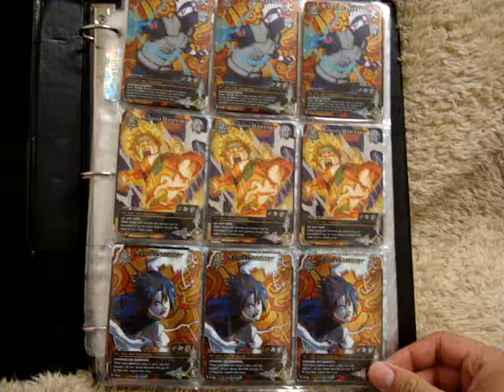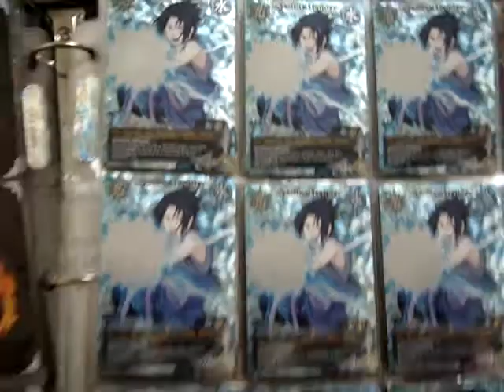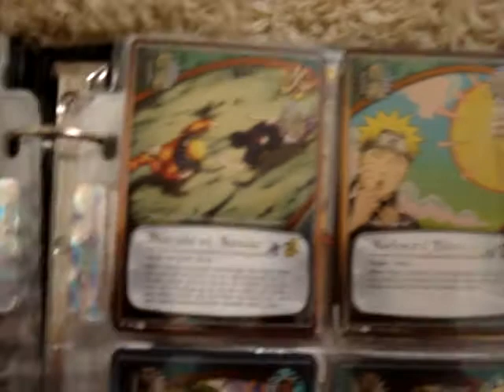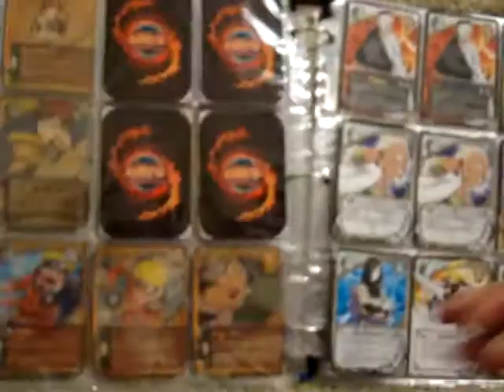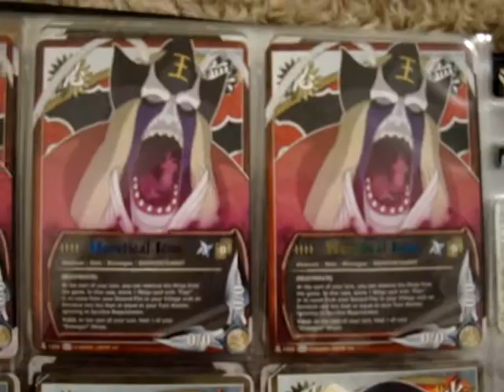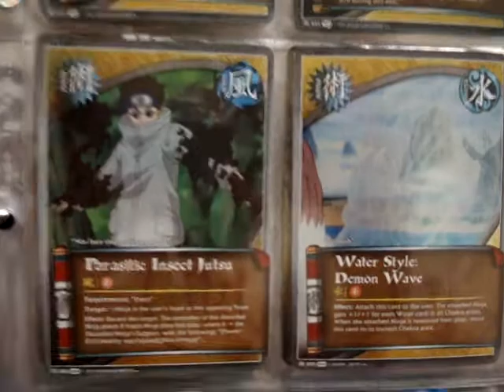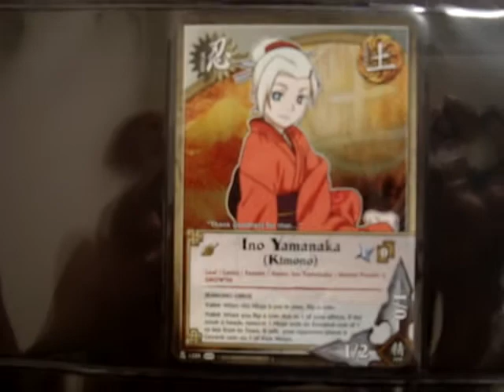Naruto Cards Binder for trade/sale (super, promo, rare, and foils)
This is my first video and these are are up for trade and sale. However, even though i just made this account, it doesn't mean that i am willing to send first in a trade. I have been scammed before on YouTube, and i don't like that to happen again. If you want me to trust you, why don't you try sending first, The moment i receive the cards, i will pm you and send mine out the next day.

Pm me if you have any questions